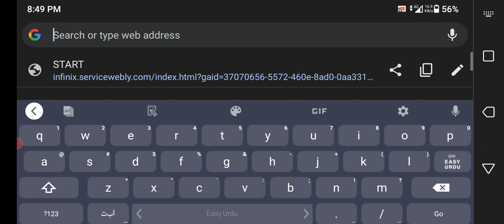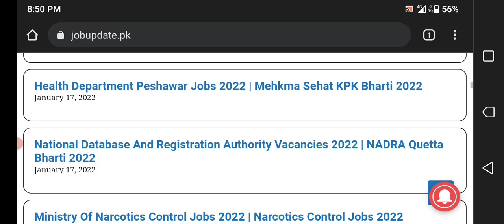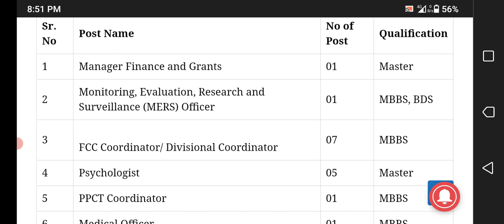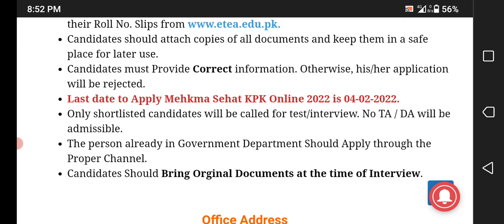Health Department Peshawar Jobs 2022 | Mehkma Sehat KPK Bharti 2022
Health Department Peshawar has announced the latest 10+ jobs Posts for posts of Manager Finance and Grants,Psychologist,PPCT Coordinator,Medical Officer and other posts. Interested Candidates can apply for the Latest Health Department Peshawar Jobs 2022 before 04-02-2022.
For females what's app group

jobsinpakistan government jobs 2022

1- Eligibility Criteria For upcoming  Mehkma Sehat  Jobs 2022
2- How to Apply for Mehkma Sehat  Jobs 2022?
3-  Mehkma Sehat Jobs 2022 Last Date To Apply
4-  Mehkma Sehat new Job Vacancies  2022